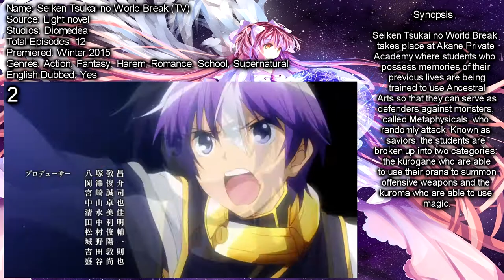Top 5 Diomedea Anime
Hey guys what's up,new video here and now about Top 5 Diomedea Anime! This is my personal list and opinion so you don't have to agree with it but if you do hit like. Also I excluded some anime due to copyright!
Thumbnail: Fuuka
Intro and Outro song: Kontinuum - Lost (JJD Remix)
Intro: RavenProDesign